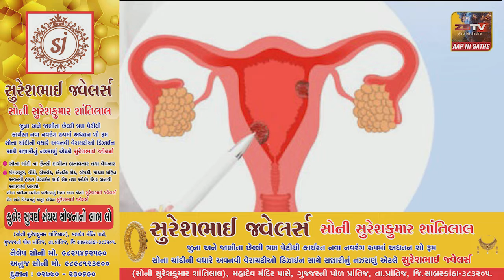ભરૂચ જિલ્લાના હાંસોટ એસ ટી ડેપોમાંથી બહાર નીકળી રહેલી બસ અને ટેન્કર વચ્ચે અકસ્માત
ભરૂચ જિલ્લાના હાંસોટ એસ ટી ડેપોમાંથી બહાર નીકળી રહેલી બસ અને ટેન્કર વચ્ચે અકસ્માત//ZSTVNEWS/